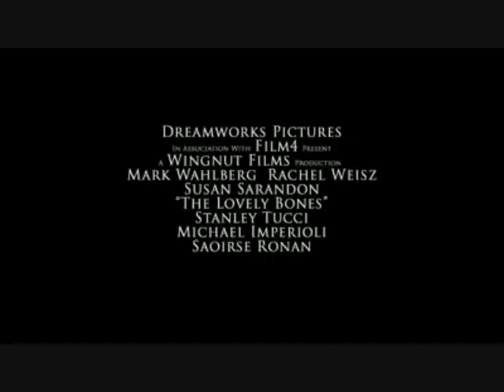3rd Person Point of View - 02 - Lovely Bones Review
comedy art drama chinese dragon sci-fi fantasy video games raza sony lost csi desperate gangster whatever forever arpeggios ass lollipop tag ghyslain popsicle solo dance fuck video rap queer cole film sarah loc movie guitarist asia lesbian hot jam music party body star wars kid independent hole bush gay thong jt xxx hairy fetish guitar blowjob awards argento silverman sexy ear marilyn man dylan super manson rogers leroy korea naked acoustic sprousechicks dj oakenfold carl cox paris hilton kurt cobain carlos mencia kevin smith choreography old macking dance sex strip go girl out ways make girls state hot striptis wet espectaculo kissing andrea argentina lesbos be million men kiss chick sexy lesbo lesbian rincon man webcam ok tease nude cruel lesbians ohio model oral wow making heavy all ringtones video nudity trujillo death hammett justice hetfield straw live master music tribute ulrich puppets sorrow tribute2 metallica myspace shortest harvester metal creeping Dancing comedy clip dance song stupid crazy animie music theme tasha songs crazy jimmy san diego pod dance haxx0r japan chair best funny smosh pokemon psychology lip sync venice bum fights dancing los music performance tribute rice redvsblue idol francisco sumo california effects clones world man myself sra gancing jay angeles hbo billy rock fun kets george bush colbert sexxiebebe23 pink president auteurs bananas ted japanese actions psychological rendier schizophrenia college kermit huntington death psychology lun0807 emmalina transformers power puff dancing tv bixby legal music black recorder haines murder business luke child friends by box school cars reverse car drive master's customers video duncan instrumental lead acoustic tapping guitarist guitar slide soundtrack live jam video performance music electronics blues austin hd jayz slim dj qbert sxsw ben halter canter scratch lunging sample scordiac trot jason valentino people down usher mraz slow destiny legend you john keys alicia virginia guitar cater child ordinary tune groovy mayer bobby my us boo stopping acoustic jammin' legos lego lego!! love iit egypt ritter hindustan video ambient reasons perfect josh music... douglas stuck music tune dance datsuns zappin hollywood hundred war saarang possien song yeretsian here v2 ladnier beat&path mah with aviatic gift lillian days rock garageband acoustic solo guitariste awesome erwachen danny crashes diamond london home swedish lame paris guitarist fast percussion live music "guitarist" sim angelo good nitro guitar trivium tapping goodsimguitarist berk man instrumental fingerstyle metro band michael air micheal acoustic funny rave popsicle civic skills mattt potter bâton de magical bubblegum boys cute 100percent lolipop pet mom crazy dumb candy lauren singing pets ray brookers funny angela disney 100prcent lollipops crunk song bradbury nightmares fadhil lollipop land treats aqua dog licking cat stick sydney baby party sf folk teen affair boy sexi french zuzu movies strip sexy girl lick love seans clip gals japanese sex blowjobs chupa asian scandal girl pinoy grabia funny style porn hot latina cum doggy gives fellatio ganguro haha bj blowjob gal facial hardcore ramen gago shot dog dinner mastercard kantutan oral first goth gothic vamp dark cradle of filth dan top rated soupcameron ecstacy drugs biggie 2pac fatboy slim reubonicplague qbert technique 1200 snoop dre eminem basement jax daft punk chemical brothers madonna soccer evolution of dance thewinekone mac ipod vw psp nintendo california la ny chicago hollywood mtv metallica dbz guns n roses nirvana smashingpumpkins michelle branch korn columbian dragonball z bananna ashlee filthy whore emo girl mad v heavy metal alicia keys matrix lassegg beautyjeonjihyun judsonlaipply simpsons jessica napoleon dynamite LAPD maced in face